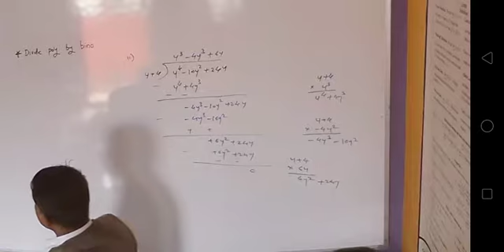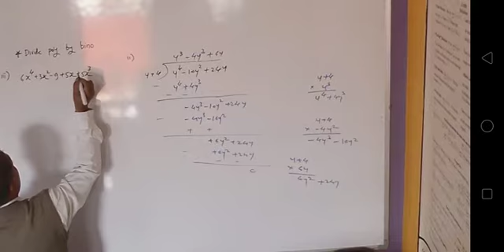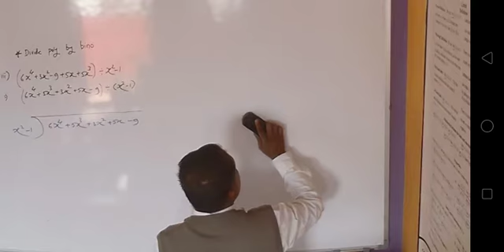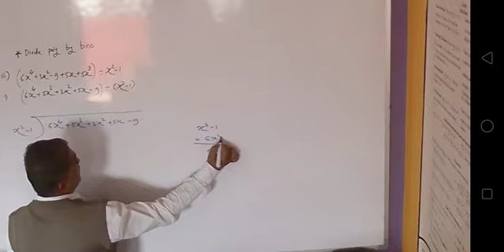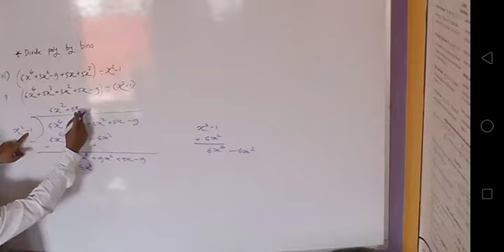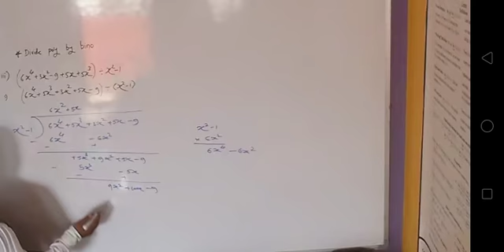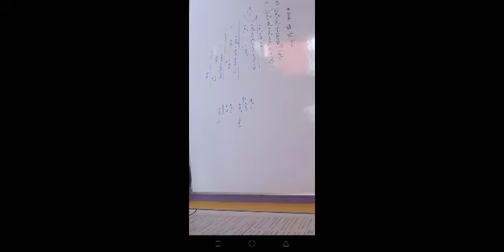8 std -DIVISION OF POLYNOMIAL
8 std -DIVISION OF POLYNOMIAL